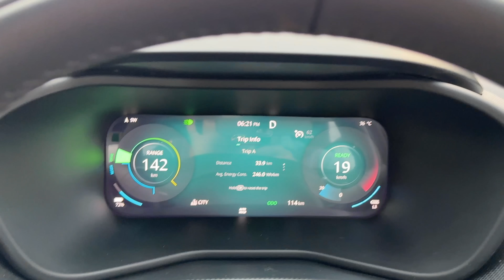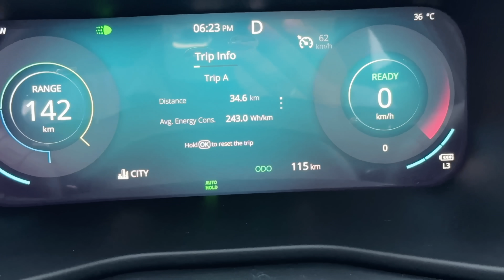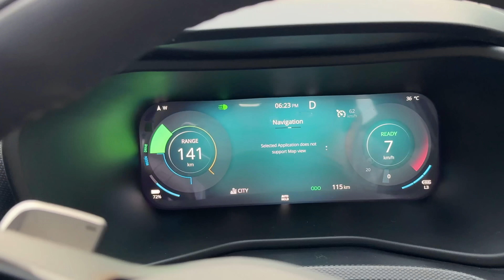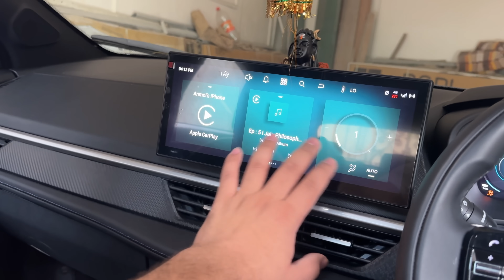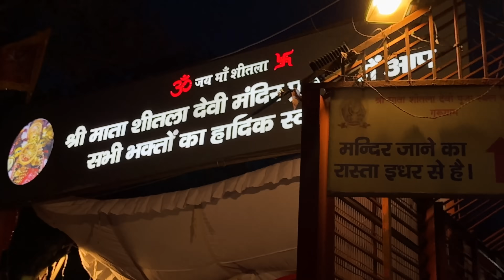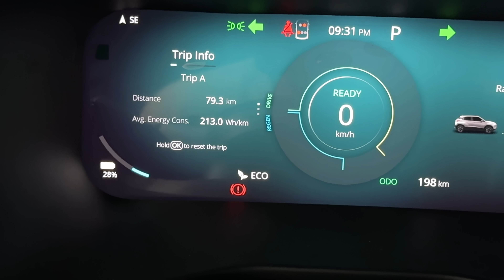Nexon EV To Scorpio-N Se Bhi Famous Hogayi 😍